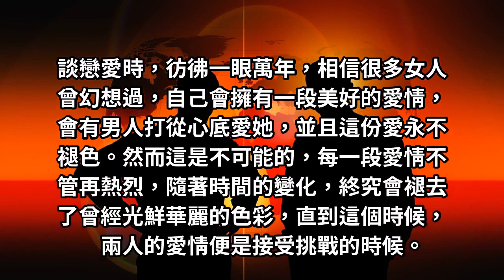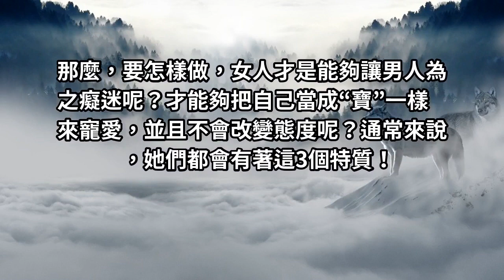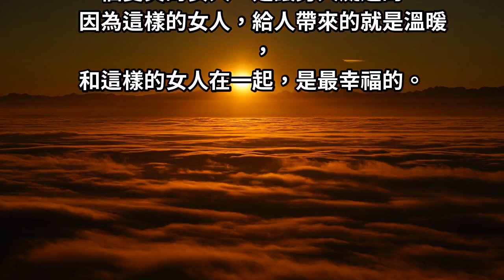男人眼中的魅力女人，往往都有「這3個特質」！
談戀愛時，彷彿一眼萬年，相信很多女人曾幻想過，自己會擁有一段美好的愛情，會有男人打從心底愛她，並且這份愛永不褪色。然而這是不可能的，每一段愛情不管再熱烈，隨著時間的變化，終究會褪去了曾經光鮮華麗的色彩，直到這個時候，兩人的愛情便是接受挑戰的時候。